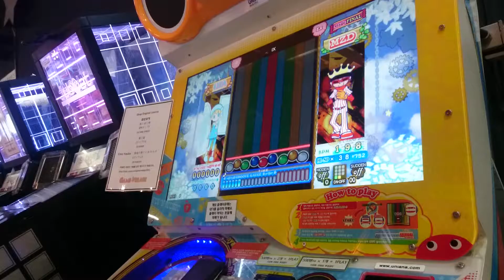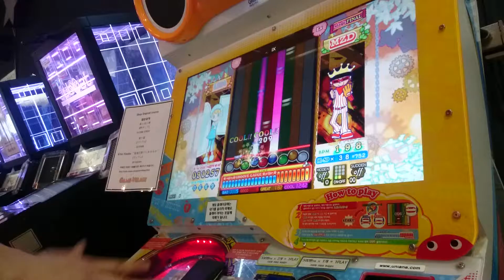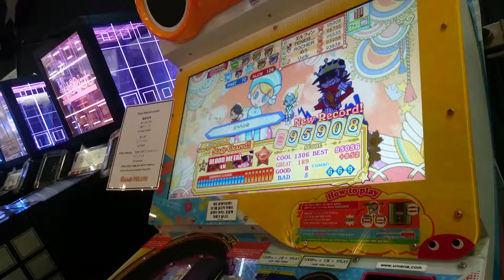[Pop'n Music éclale] IX(BLOOD METAL) [EX]